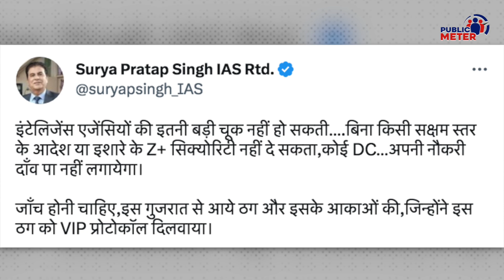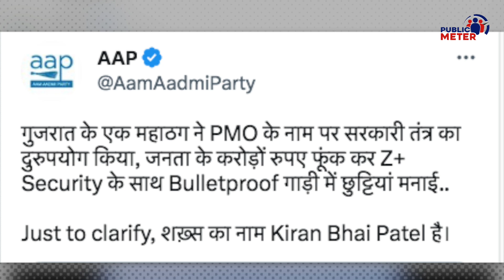Fake PMO Officer का Modi-Amit Shah से क्या कनेक्शन? Kashmir में पकड़ा गया था Kumkum Binwal Analysis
A fake PMO officer, Kiran Patel, who was roaming in Kashmir with Z-Plus security, also tweeted about PM Modi. Same with Amit Shah, a photo of fake PMO officer Kiran Patel is viral. Kumkum Binwal's analysis on how fake PMO officer Kiran Patel's visit to Jammu and Kashmir raises questions on the Modi government.